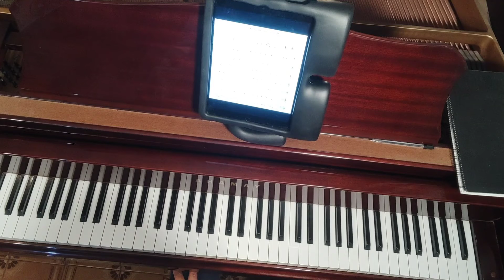Los anillos de poder: Where The Shadows Lie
16 octubre 2022 final de la temporada de la serie Los anillos de poder. Daniel Cavero interpreta su tema final Where The Shadows Lie.